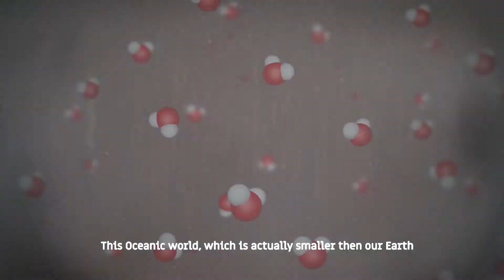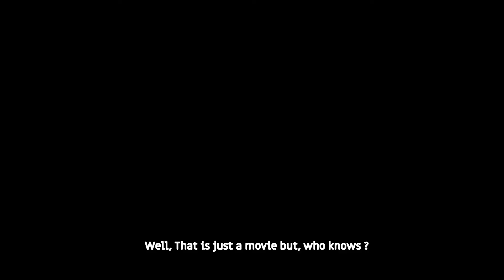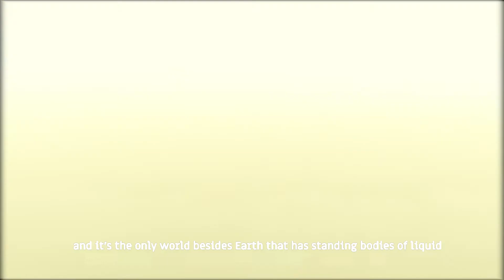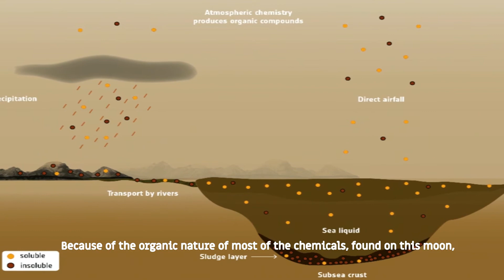Top 4 Strangest Moons of our Solar System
Strangest Moons of our Solar System.

There are currently 174 named moons in our Solar System, orbiting the six outermost planets, with more being discovered and debated every day. Some are more fascinating than others, whether it’s their landscapes, features, orbits or environments – Let me tell me about some of the strangest moons of our Solar System.

@0:42 Triton : Ice Volcanoes
The Largest moon of Neptue, Triton, is volcanicaly very active but unlike the other places of the solar system where they spew out lava, Triton’s volcano erupt liquid water and ammonia, which then freezes on contact with the frigid outer temperatures, creating a solid outer surface.
These Ice Volcanoes, also called as cryovolcanoes,  are also being found on the Saturn’s Moons Enceladus and Titan, Increasing the livelihood of alien life on them.

@1:35 Europa : Moon With Vast Oceans
Europa, a moon of Jupiter, has one of the smoothest surfaces in the solar system. That’s because the entire moon is a single ocean of water with an ice crust on the surface.
A liquid ocean of water exists beneath its icy shell. This Oceanic world, which is actually smaller then our Earth contains two to three times more water then our Earth.

@2:33 IO : The Volcanic Hell
This moon of Jupiter, IO, is in an almost constant state of eruption. And this is because of the enormous tidal friction caused by the parent planet, Jupiter.
The entire surface is covered with volcanoes. There are virtually no craters on Io because lava from the eruptions fills them and wipes the surface clean.

@3:27 Titan : Home Away From Home
Titan, largest moon of Saturn and the second-largest natural satellite in the Solar System, is the only moon in the solar system with a dense atmosphere, and it’s the only world besides Earth that has standing bodies of liquid like rivers, lakes and seas, probably of liquid methane and ethane.

Just Like Earth, Titan’s atmosphere is primarily nitrogen, plus a small amount of methane. It is the sole other place in the solar system known to have an earthlike cycle of liquids raining from clouds, flowing across its surface, filling lakes and seas, and then evaporating back into the sky. It is also thought to have a subsurface ocean of water.

Because of the organic nature of most of the chemicals, found on this moon, Titan could potentially harbor environments with conditions suitable for life.